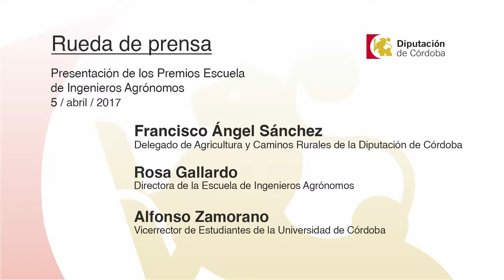RDP Presentación de los Premios Escuela de Ingenieros Agrónomos (05/04/2017)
Presentación de los Premios Escuela de Ingenieros Agrónomos

Asistentes:

Francisco Ángel Sánchez, delegado de Agricultura y Caminos Rurales de la Diputación de Córdoba

Rosa Gallardo, directora de la Escuela de Ingenieros Agrónomos

Alfonso Zamorano, vicerrector de Estudiantes de la Universidad de Córdoba